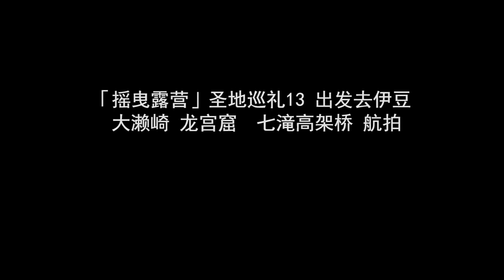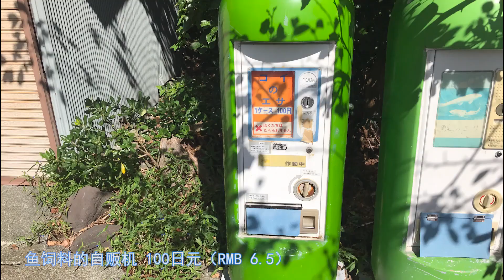「摇曳露营」圣地巡礼13 出发去伊豆 大濑崎 龙宫窟 七滝高架桥 航拍 Mavic mini ゆるキャン△ 聖地巡礼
本次巡礼的地点出自漫画第八卷
凛酱独自一人骑着小摩托，野外社团一行人乘坐顾问老师的汽车，分头前往伊豆下田。
这期视频巡礼了
大濑崎
〒410-0244 静岡県沼津市西浦江梨
凛酱在伊豆参观的第一个景点。
大濑崎中间有一片称为神池的湖泊，虽然靠近大海，却是淡水湖。
另外，大濑崎上有一片刺柏，部分树龄超过1000年

龙宫窟
〒415-0029 静岡県下田市田牛
凛酱在伊豆参观的第二个景点。
龙宫窟是由海浪的冲刷而形成的，在龙宫窟上方俯看时，洞窟呈爱心形状。

七滝高架桥
〒413-0501 静岡県賀茂郡河津町梨本352-1
也称为河津七滝ループ橋，建于1981年，全长1,064m、高低差45m、直径80m，414国道的一部分。
野外社团一行人去伊豆下田途径的景点。
樱花季节，桥下会开满樱花

BGM
DJ Kiyo: 3

非常感谢！